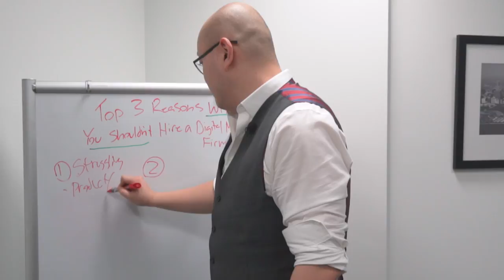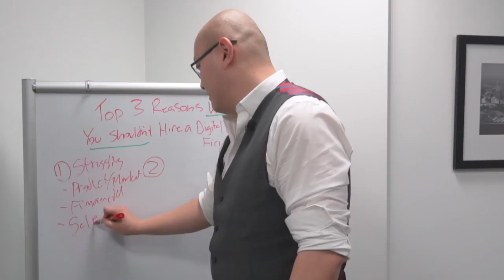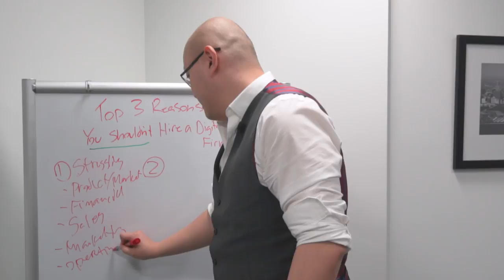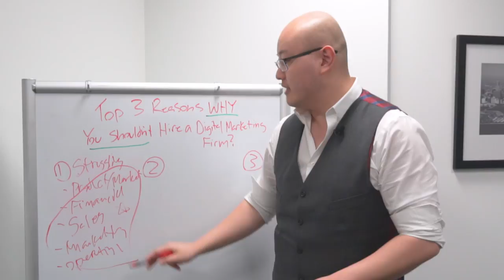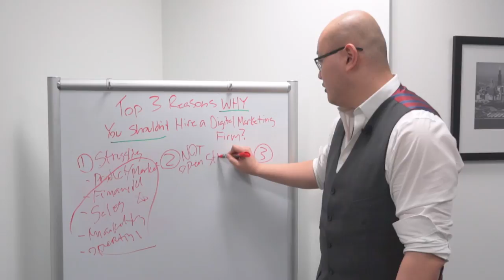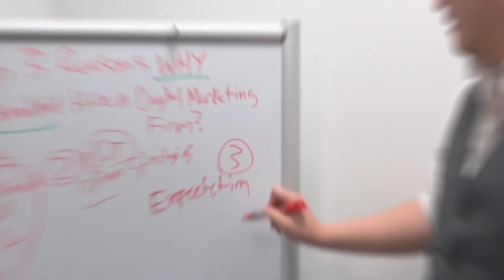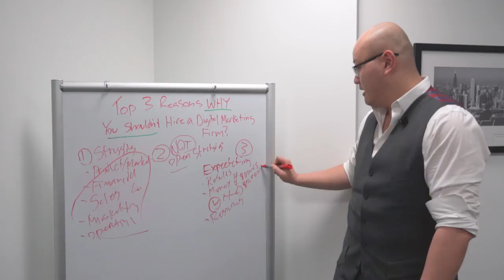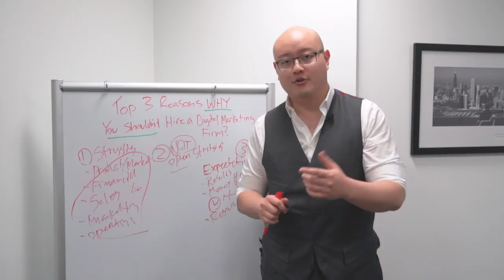Why You Shouldn't Hire a Digital Marketing Agency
Here are 3 reasons why hiring a digital marketing agency might not be the right move for your business.

Get a digital strategic roadmap personalized for your business for free